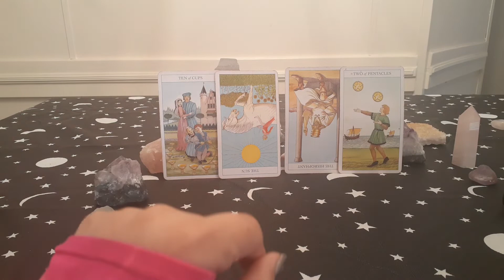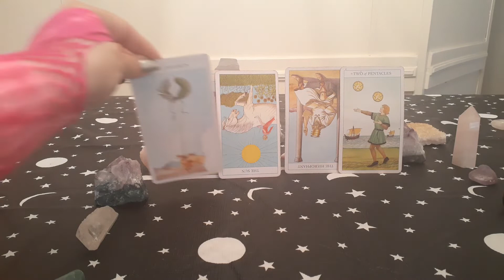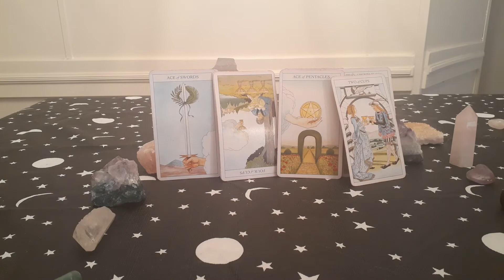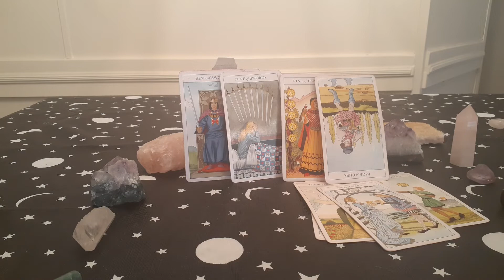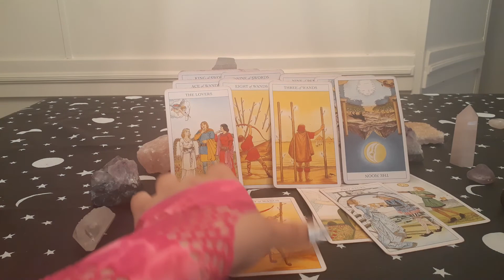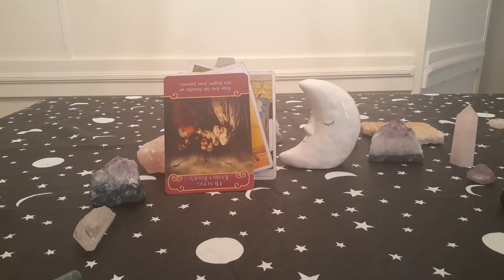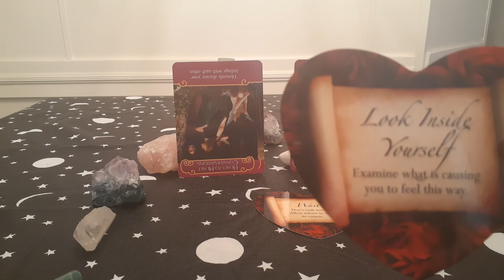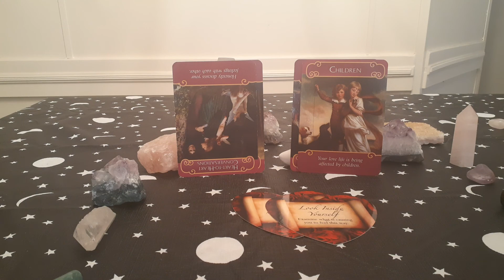Libra General love reading separation and third party